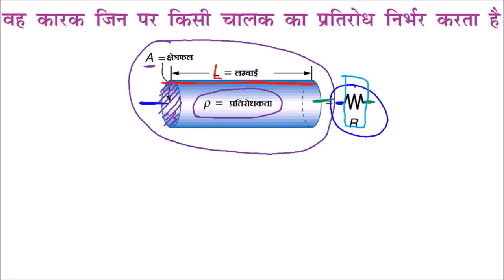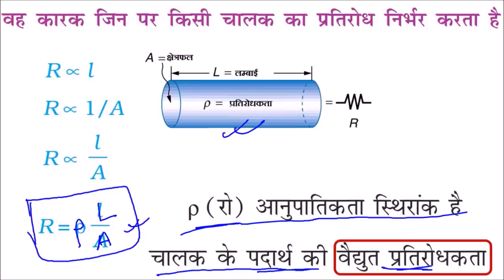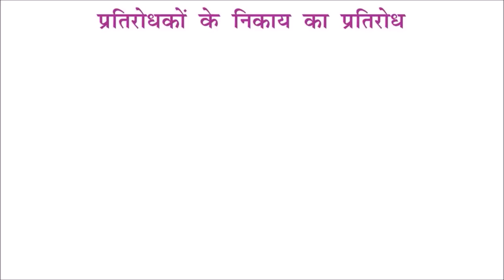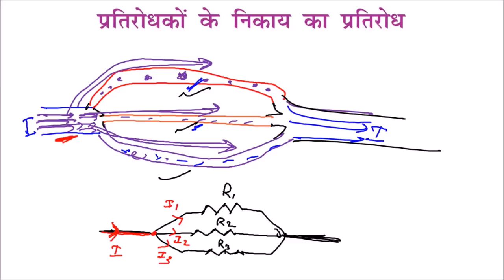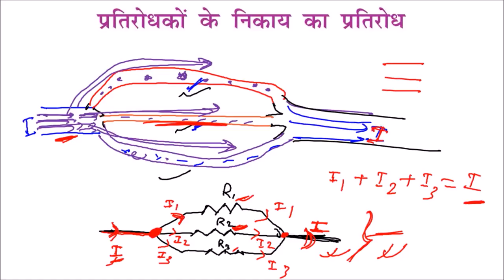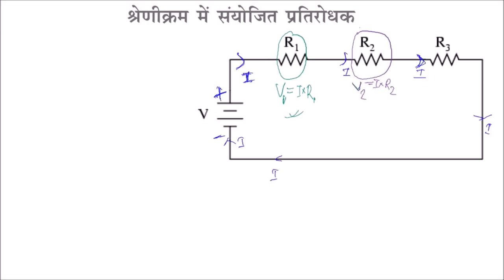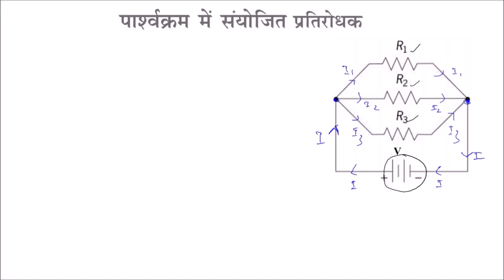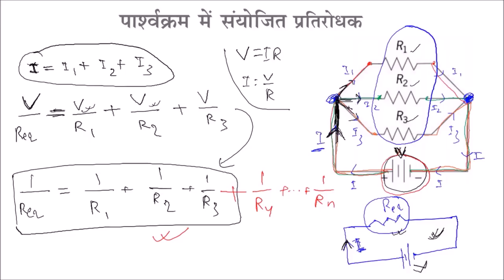विद्युत Electricity भाग २ Part 2 विज्ञान / Science Hindi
विद्युत Electricity